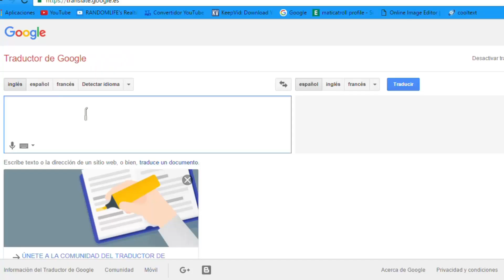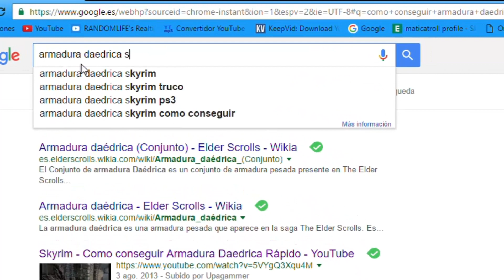5 COSAS que no SABÍAS de SKYRIM!!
Por fin volvemos con cinco cosas y para su vuelta os traigo skyrim.El único juego con un 10 en valoración de la historia y un gran título, sin duda. -LEE ABAJO-

-VIDEO HECHO POR: MATÍAS (zoroark)
-GRABADO POR: MATÍAS (zoroark)
-MINIATURA: LUIZIY0